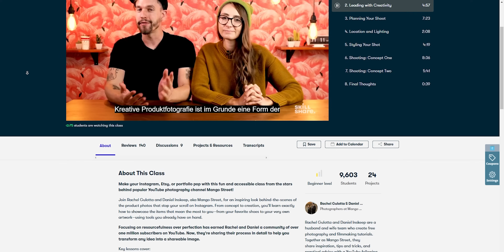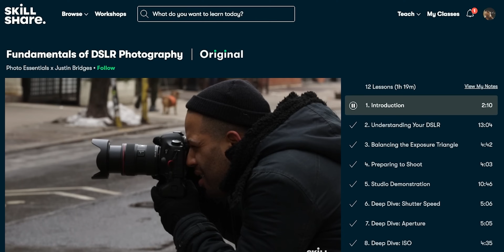EASY Filmmaking Trick for UNIQUE Storytelling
In this Storytelling and filmmaking techniques based video, I've presented a very popular filmmaking technique called INSERTS. Using this you can boost the creativity of any video you are making. Youtube videos, Short films what ever. This will mke your videos way more cinematic in a professional way like cinematic storytelling. This will help you to learn  how to tell a story with video. There are lots of cinematography techniques to amplify inserts in Filmmaking.